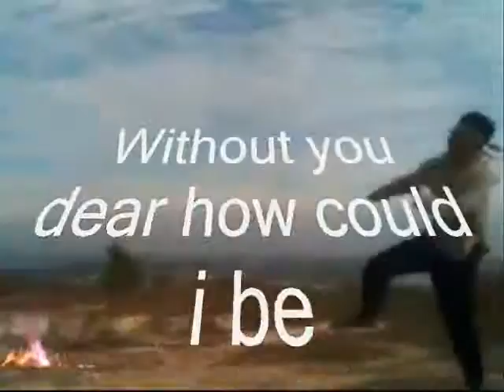How Could Your love ,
do.
do so
Money is an excellent servant, but the host
very bad.